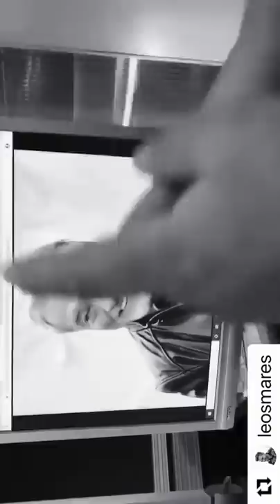Leoš Mareš song o Karlu Gottovi